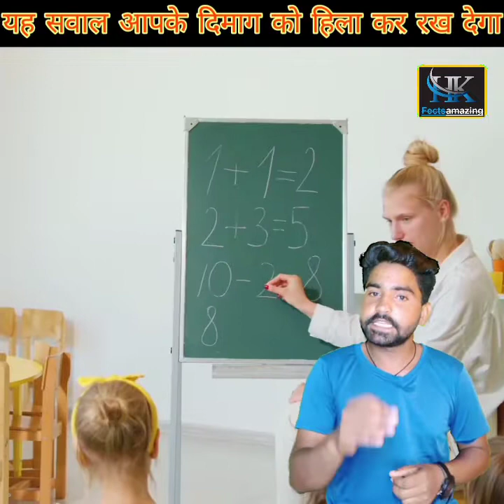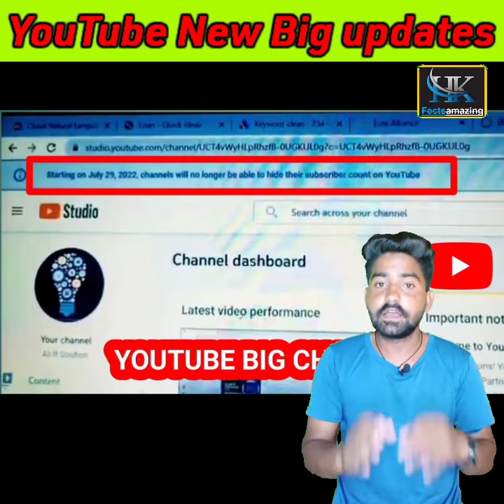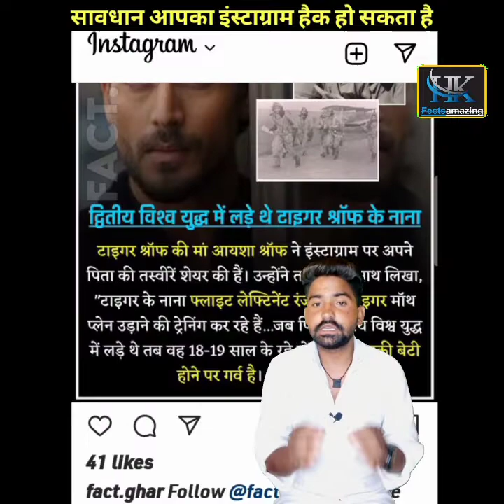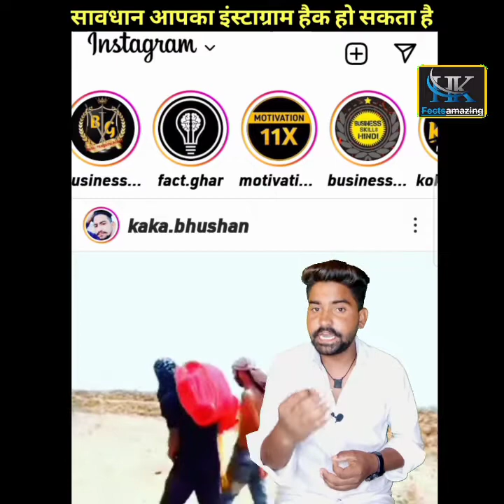फ़ोन में ऐसी चीजें भूल कर भी ना देखे वरना पड़ सकता है भरी hkfactsamazing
Google पर ये तीन चिजे भूल कर मजाक में भी सर्च ना करे नही तो आप जेल में जा सकते हो
भूलकर भी ये 6 चीजें गूगल पर सर्च ना करें
google
हमें गूगल पर क्या सर्च नहीं करना चाहिये
never google
गूगल पर कभी सर्च मत करना नहीं तो होगी जेल
गूगल पे क्या क्या सर्च नहीं करे
google search,never search on google
never google this
google per search mat karna
google pr kya search nhi karna chahiye
गूगल पे क्या सर्च नहीं करना चाहिए
google 2022
google facts
do not google
secret google,
search on google
google searches
google settings
never google
kya nhi sarch karna chahiye google par
kaun kaunsi chije google sarch na kare
hkfactsamazing
hk facts amazing
facts
new facts video
a2 sir
a2 motivetional
shortsvideo